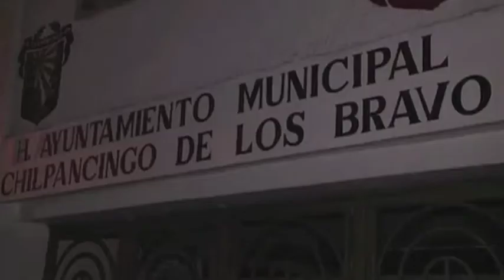Resumen Internacional, octubre 14, 2014